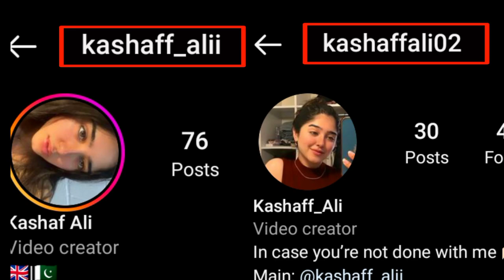इंटरनेट पर वायरल ये लड़की कौन है |वायरल लड़की की पूरी सच्चाई | sudhar jao sun lo meri baat thik hai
video title:- इंटरनेट पर वायरल ये लड़की कौन है | वायरल लड़की की पूरी सच्चाई | sudhar jao sun lo meri baat thik hai

About this video-hallo dosto jaisa ki is time social media par is ladki ka video kafi teji se viral chal raha hai akhir ye ladki kaun hai kahan ki hai iski Instagram I'd kya hai sb kuch bataya hai to video ko last tk jarur dekhna thank you so much Guy's.

1) This video has no negative impact on the original works (It would actually be positive for them)
3) It is not transformative in nature.
4)I only used bits and pieces of videos to get the point across where necessary. 5) Some images are also used just for giving the clearance about the topic to the viewers.

sudhar jao sun lo meri baat,
sudhar jao sun lo meri baat full video,
sudhar jao sun lo meri baat thik hai,
sudhar jao sun lo meri baat theek hai,
sudhar jao sun lo meri baat girl name,
thode manners sikh lo,
thode manners sikh lo girl name,
thik hai girl viral video,
thik hai girl full viral video,
theek hai girl full video,
theek hai video,
theek hai girl name,
thik hai girl name,
only her theek hai can fix me now,
thik hai can fix me,
kashaf ali viral video,
kashaf ali tiktok,
kashaf ali,